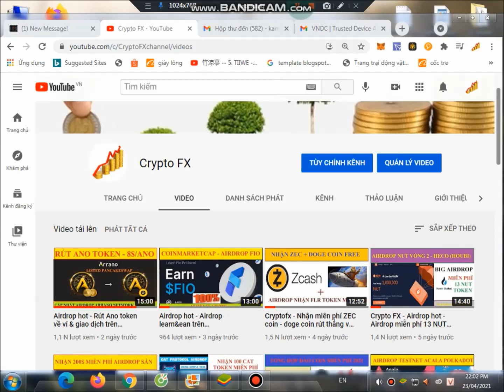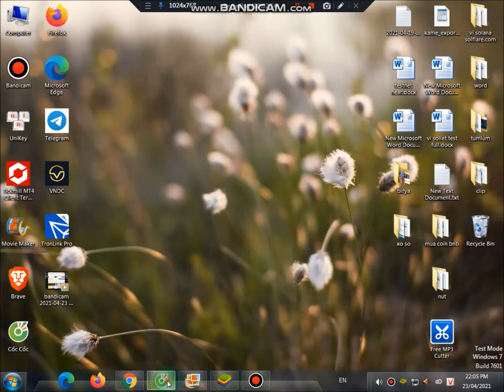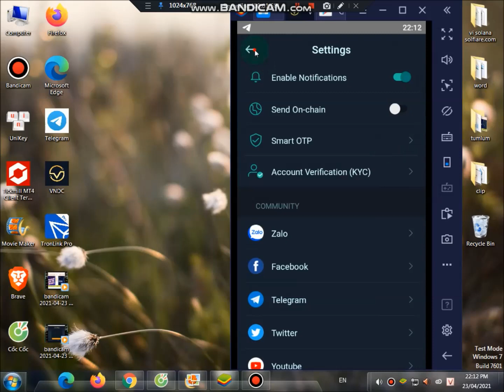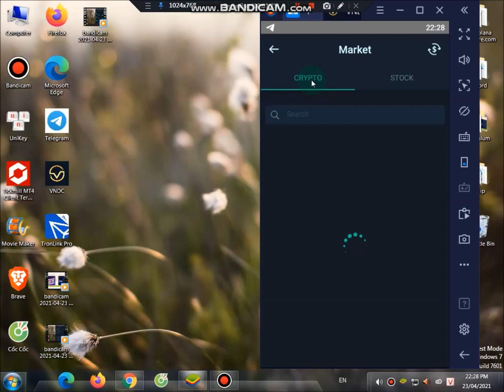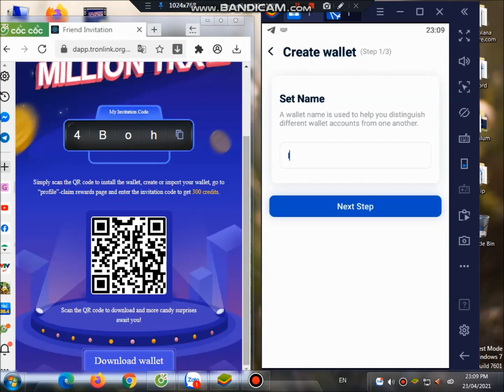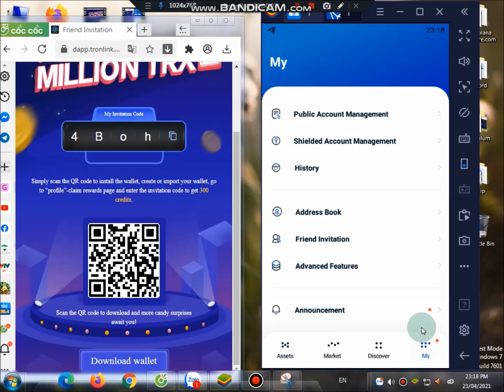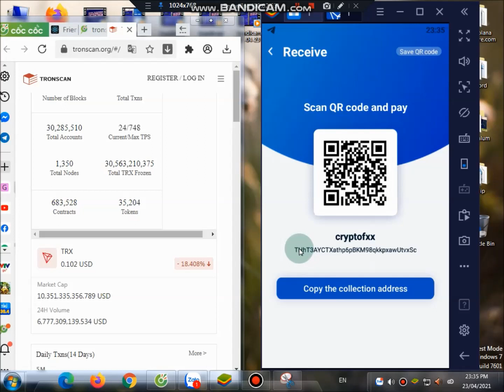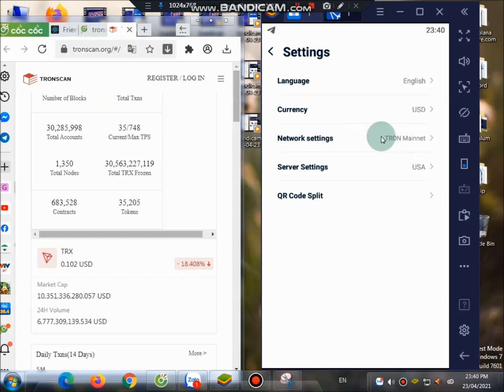Airdrop ví Tronlink & VNDC - Tạo và sử dụng ví tronlink chi tiết - Hướng dẫn nhận 200k vndc miễn phí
Airdrop nhận 200k vndc ví +sàn vndc
MÃ MỜI: 4Boh
LƯU Ý: ko được cheat nhiều acc trên 1 thiết bị sẽ bị xóa toàn bộ điểm (tham khảo tại qui định tính điểm trong mục invitation)
Hướng dẫn tạo và sử dụng ví tronlink chi tiết
Hướng dẫn tạo ví và sàn vndc chi tiết
Tham gia nhận nhanh các kèo airdrop hot tại kênh airdrop telegram:
1. Sàn giao dịch margin - hợp đồng tương lai:
2. Top 2 sàn giao dịch spot, mua bán coin, uy tín, vào lệnh theo market khớp lệnh ngay
3. Các sàn giao dịch spot, mua bán coin tham khảo thêm (ưu điểm: đa dạng coin)
Sàn MXC:

Chọn sàn uy tín để giao dịch tiền ảo là việc hết sức quan trọng, bởi hiện tại, rất nhiều sàn điểu, lừa đảo mọc lên như nấm, gây khó khăn cho người dùng
Crypto FX xin chia sẻ, dựa trên kinh nghiệm thực chiến
- Sàn nên tham gia khi giao dịch hợp đồng tương lai, margin chỉ nên chon sàn Bityard
Lý do: Bityard nằm trong top sàn giao dịch tiền ảo lớn nhất hiện nay, đặc biệt: biểu đồ nến trên sàn Bityard là trung bình cộng của 3 sàn tiền ảo lớn nhât: Binance, Houbi, Okex
Do đó, hạn chế tối đa các nến kill và hunt stoploss
Nạp rút tiền nhanh, uy tín
- Sàn nên tham gia khi mua coin, hoặc trade spot:
Binance và Houbi là lựa chọn đầu tiên
Lý do: 2 sàn tiền ảo lớn nhất thế giới, khối lượng giao dịch cao, khớp lệnh nhanh, nạp rút đơn giản,. tham khảo video
Ngoài ra, tham khảo các sàn phụ, nhầm mục đích đa dạng coin
Tổng hợp các kèo đào coin hot nhất hiện nay:
1. Đào Pi network, mã ref:      vip16
2. Đào Timestope, mã ref:      kamep
3. Đào BEE network, mã ref:   vip16
4. Đào One vikione, mã rè       vip16
4. Đào XP quy đổi thành SPA: uzlo8v